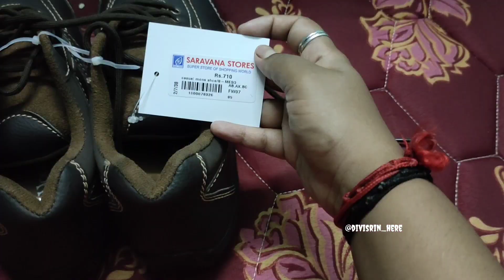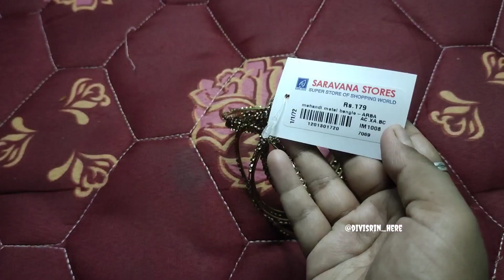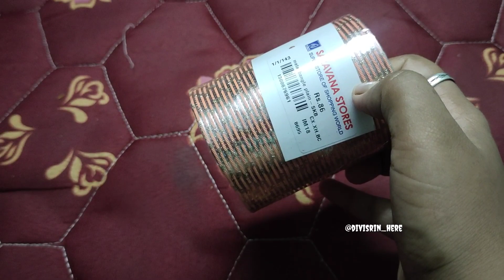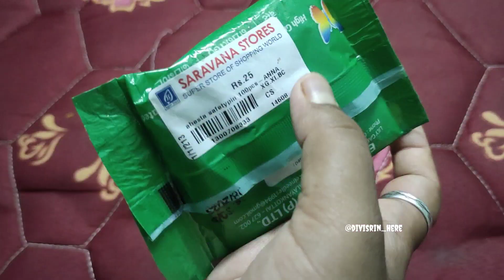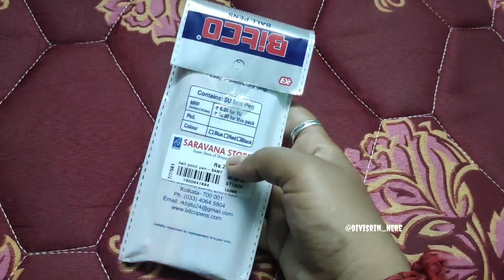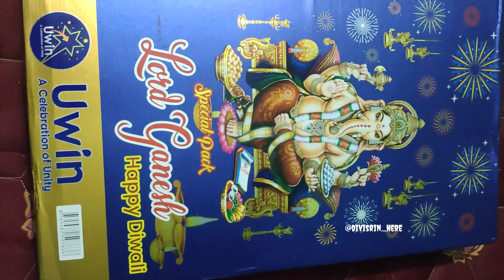💫 தீபாவளி ஷாப்பிங் கொண்டாட்டம் 😍 Diwali shopping 🛍️ 2023